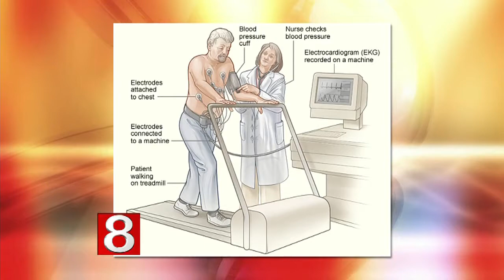Tests that detect risk of heart disease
Dr. George Spivack, a cardiologist at Midstate Medical Center, discusses several tests that can be done to help determine if someone is at risk for heart disease.